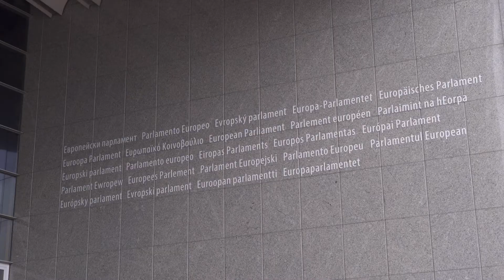Ocean TV - Sligo European Volunteering Capital 2017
Sligo has been announced as the Sligo Volunteering Capital 2017. Claire Ronan reports from the Hague, Brussels.  She speaks with MEP Marian Harkin who shares what the award will mean for the region and the opportunities for Sligo.